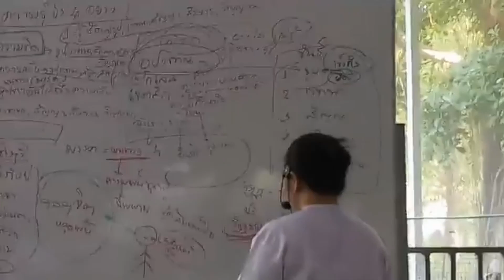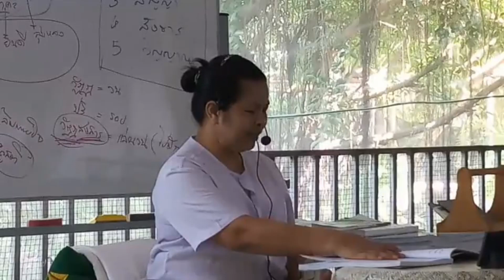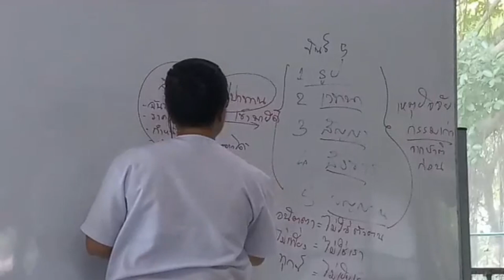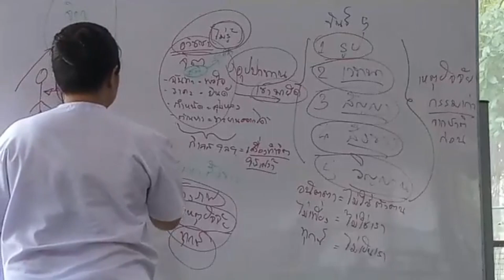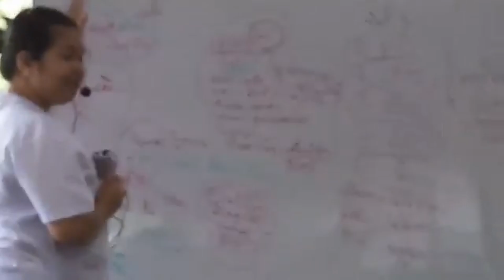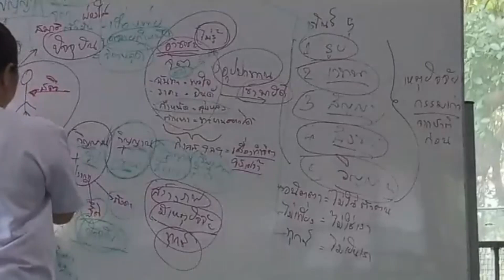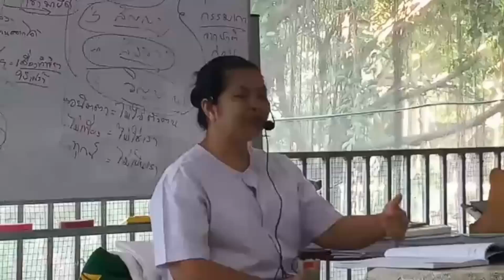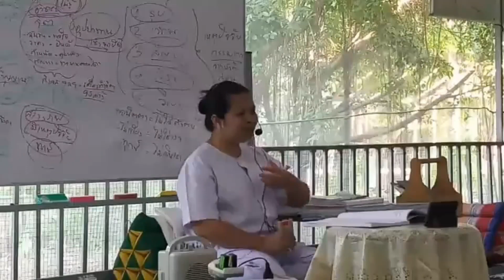เรียนครู​วิปัสสนา​สมาธิ​หลักสูตร​ที่​2​ คู่มือปฏิบัติสู่ความหลุดพ้นเล่ม​ 3​ หน้าที่​ 30-31​ วันที่22